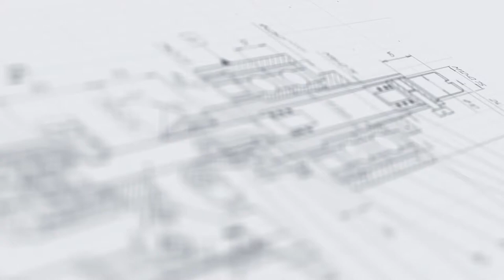Упаковочная машина ТМ-2А Ультра для банок с пивом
В данном видео продемонстрирована работа термической упаковочной машины ТМ-2А Ультра.

Описание:

Автоматическая установка для упаковки готовых товаров в пленку представляет собой линейную машину с двумя основными функциональными участками – обертывания товара и термоусадки. Равномерное тепловое воздействие в термотоннеле обеспечивает эффективность усадки пленки и максимально точное повторение формы изделия. В результате достигается полная герметичность упаковки, благодаря чему сохраняется эстетичный внешний вид продукции.

Конструктивное исполнение установки соответствует всем требованиям эргономичности и безопасности. Машина удобна в эксплуатации, наладке и обслуживании. Встроенный терморегулятор позволяет удобным образом устанавливать и контролировать температуру нагрева рабочей камеры. Наличие зон обдува позволяет быстро охладить групповую упаковку после формирования.

С более подробным описанием данного оборудования Вы можете ознакомиться на нашем сайте по ссылке

Характеристики:

Мощность: до 27 кВт;
Напряжение: 220 В;
Давление воздуха: 5кг/см2, 37Нл/мин;
Габаритные размеры (модуль «Упаковочный узел»): 5000 х 2250 х 2000 мм;
Габаритные размеры (модуль «Термотоннель»): 2200 х 1000 х 1500 мм
Максимальная ширина плёнки: 550 мм;
Производительность: До 800 упаковок/ час;
Скорость отрезки пленки: 19,4м/мин;
Температура запайки: 0°С-300°С;
Количество зон обдува: 2 шт.

Какие задачи решает упаковочное оборудование?

Упаковка продукции в термоусадочную пленку широко востребована в деятельности как небольших предприятий, выпускающих штучные товары, так и в крупных компаниях, осуществляющих массовое и серийное производство. Пленка имеет ряд преимуществ в сравнении с другими способами упаковки, среди которых особую значимость имеют небольшой удельный вес, низкая стоимость и компактные габариты. Оснащение производства специализированным оборудованием для упаковки в термопленку позволяет решить широкий спектр задач:

•  Обеспечение сохранности товара во время транспортировки и хранении;

Термоусадочная пленка надежно защищает продукцию от влаги, пыли и других неблагоприятных внешних факторов.

•  Презентабельность внешнего вида продукции;

Защита от царапин, сколов и других механических повреждений обеспечивает привлекательный вид товара, что является одним их важнейших факторов его успешной реализации.

•  Повышение автоматизации производства;

Благодаря частичной или полной автоматизации укладка продукции, обмотка пленки, запайка швов и другие трудоемкие процессы осуществляются с минимальным участием оператора.

•  Простота расширения линии упаковки;

Конструктивная универсальность представленных в каталоге машин позволяет легко интегрировать их в работу комплексных технологических линий, совмещая с этикетировочными, маркировочными, конвейерными и другими установками.

•  Компактность и эргономичность групповой упаковки продукции;

Плотность усадки пленки позволяет максимально компактным образом разместить группы на паллетах, поддонах, в коробках.

•  Выбор оптимального оборудования;

Широкое разнообразие моделей по функционалу, степени автоматизации, цене и другим параметрам позволяет подобрать наиболее оптимальное оборудование для каждого Заказчика.